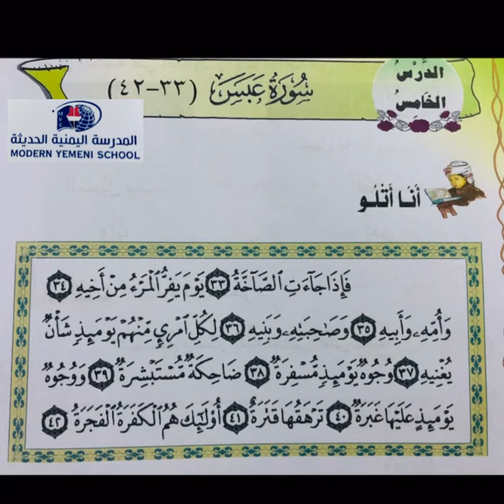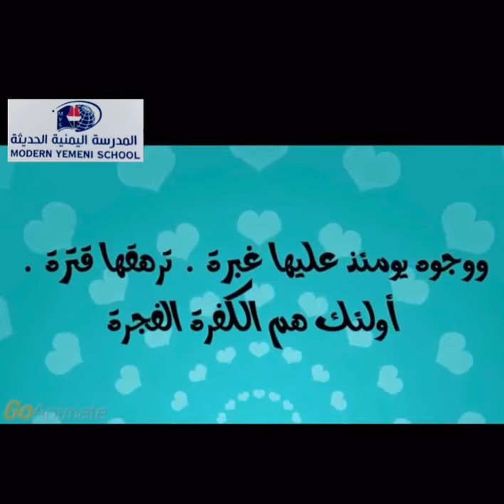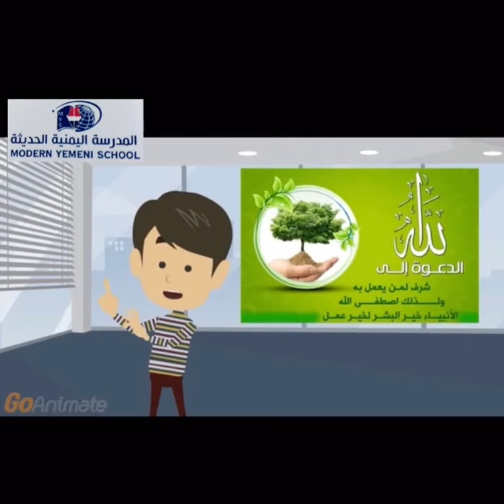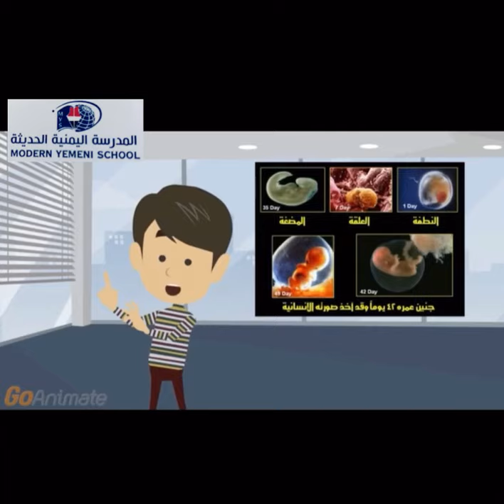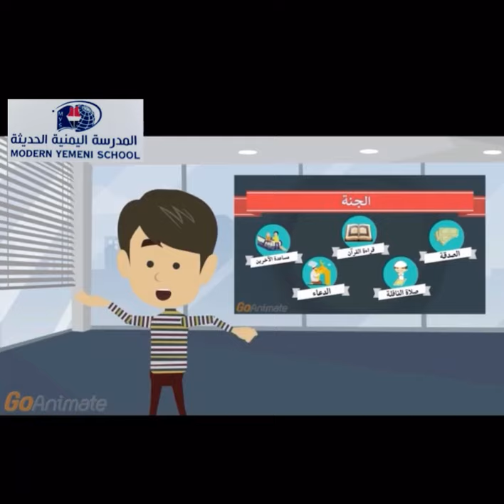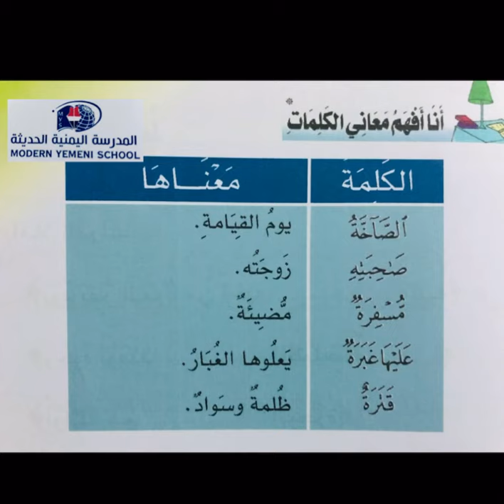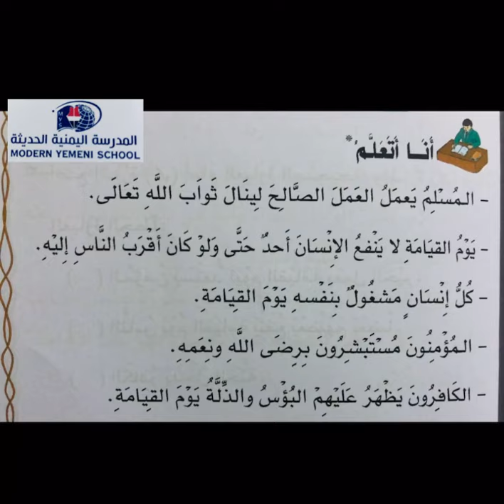مادة القرآن/ ثالث ابتدائي/ سورة عبس ( ٣٣- ٤٢)/أ.نفيسة/المهندسين